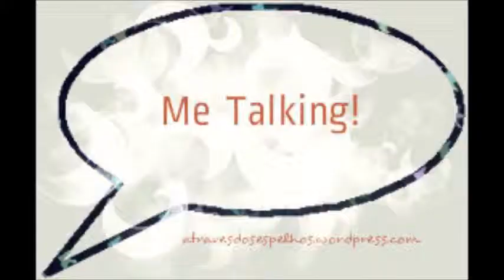Me Talking: 3 conselhos para o 3° ano!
No vídeo de hoje eu falo um pouco sobre o meu terceiro ano do ensino médio e dou 3 conselhos pra quem ainda vai cursar : )